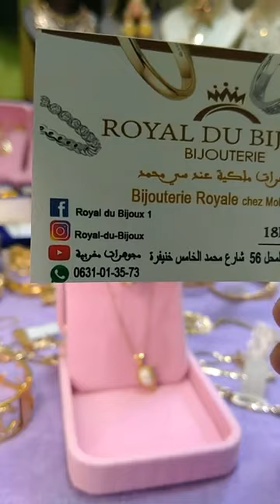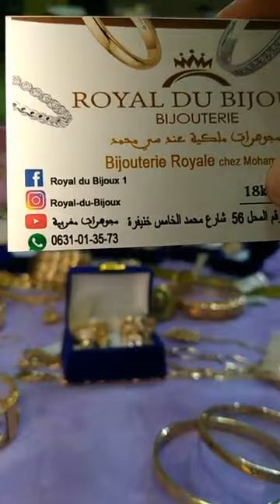العظمة والعرووض عند مجوهرات ملكية 0631013573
💍👑Royal du bijoux 💍👑

Bijouterie Royal du bijoux
La Livraison gratuite🚛🚚 au maroc 🇲🇦🇲🇦bijoux
bijouterie,apprendre la bijouterie,agnes bijouterie,scier bijouterie,tutoriel bijouterie,